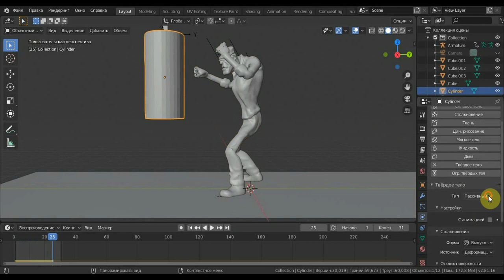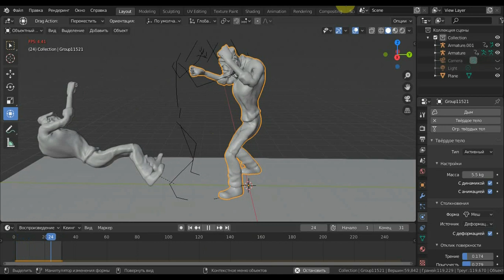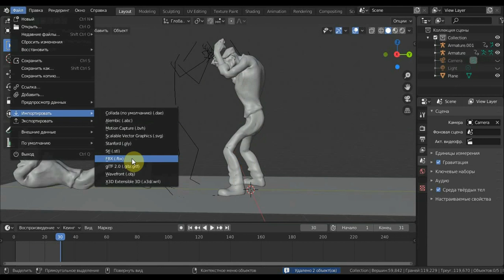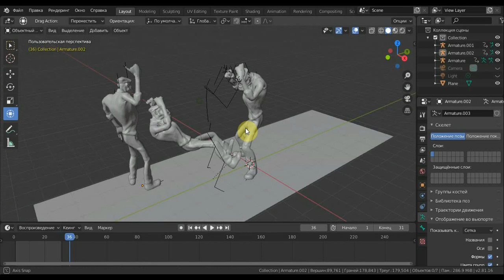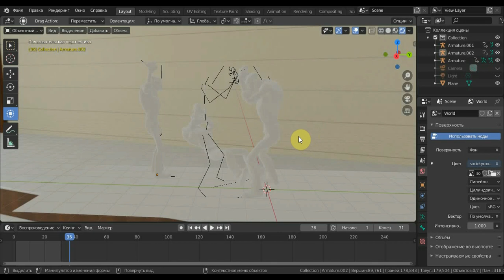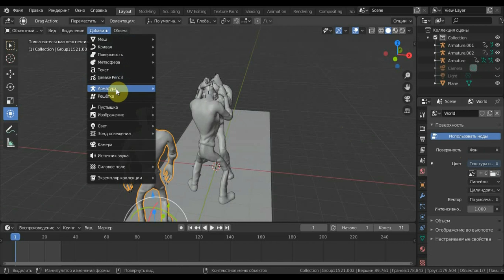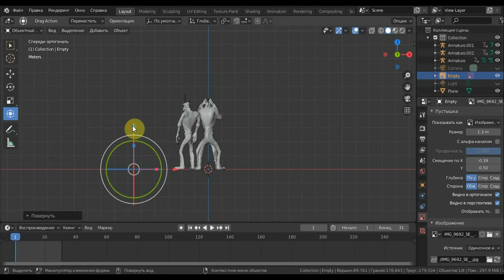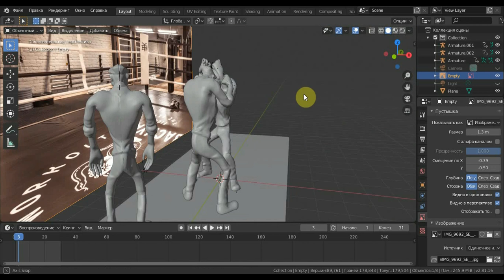BLENDER 2.81a как добавить персонажей в анимацию